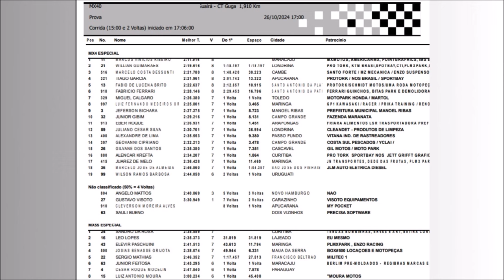MX4 no CT Guga 214 pela 8º etapa do Paranaense e 2° do Sul-brasileiro de Motocross 2024